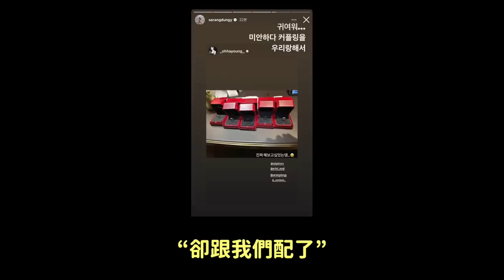《黑暗榮耀》1號情侶誕生！演員李到晛&林智妍戀愛中/4月即將回歸的愛豆們/Apink雞爪pink？｜DenQ